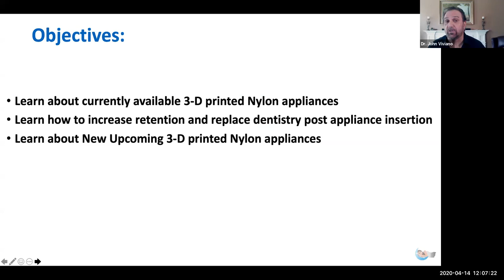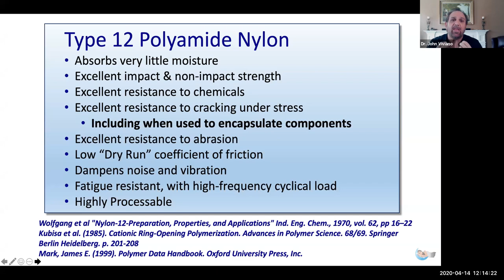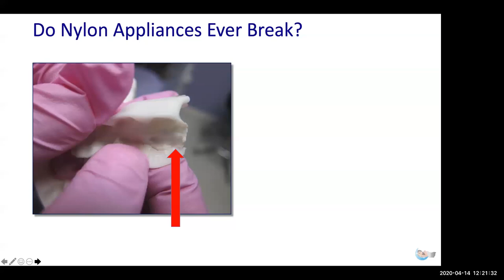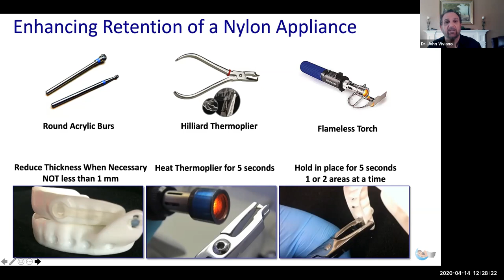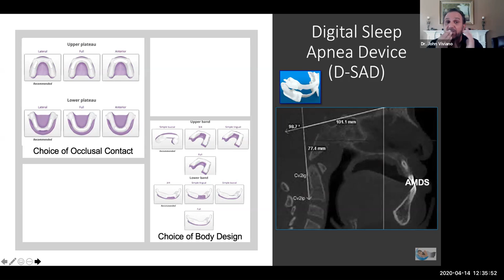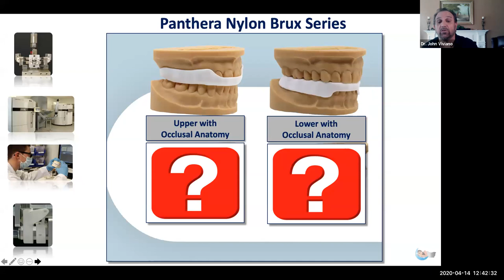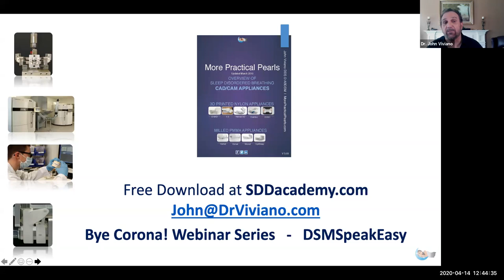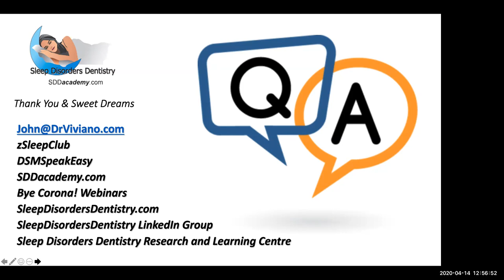Nylon Sleep Appliances: Benefits, Tips, and Tricks_04142020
In this webinar, presented by Dr. John Viviano, we will review the currently available and upcoming 3-D printed Nylon OSA appliances describing what the benefits are of this new material. Dr. Viviano will also review tips and tricks that will boost your confidence in working with 3-D printed Nylon appliances.

PROGRAM OBJECTIVES - What you will learn in this course:

• Education Points for the 3-D printed Nylon material
• Learn about currently available 3-D printed Nylon appliances
• Learn how to increase retention and replace dentistry post
appliance insertion
• Learn about New Upcoming 3-D printed Nylon appliances

Please note this is a prerecorded Webinar; no CE credit will be awarded for watching.

We hope you enjoy learning with us!